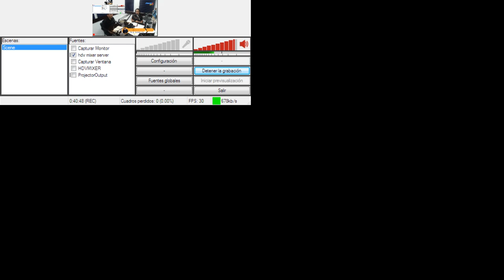Tu y yo, Conociendo a Dios. Programa del 13/03/2023.